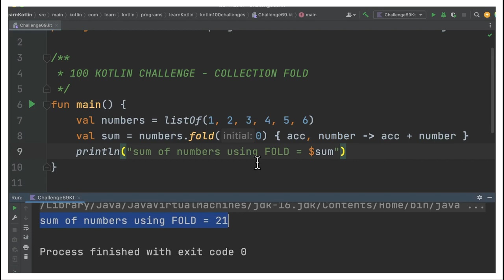100 KOTLIN CODING CHALLENGE | KOTLIN LIST FOLD API EXAMPLE | InterviewDOT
100 KOTLIN CODING CHALLENGE | KOTLIN LIST FOLD API EXAMPLE | InterviewDOT